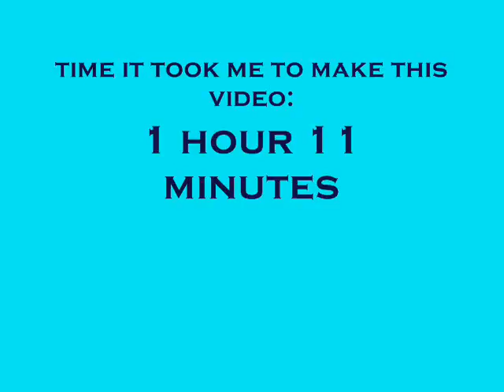Polar Bears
Another video I did when I was bored..NO COPYRIGHT
LiKe A gEe SmItH